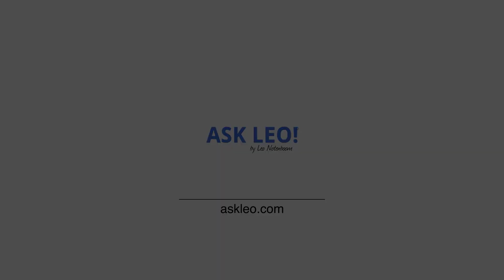Do I Need a Firewall for My Home Network?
✴️ A firewall for your home network is a critical component of keeping your machine safe on the internet. There are two basic types, but which is right for you?